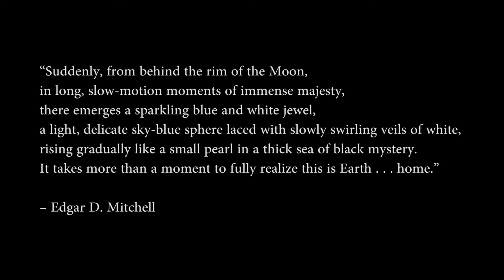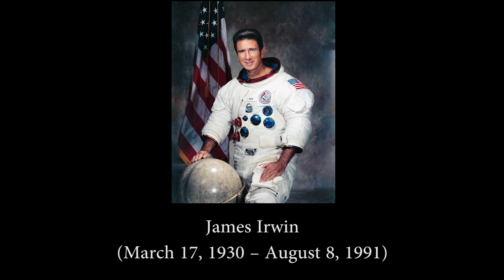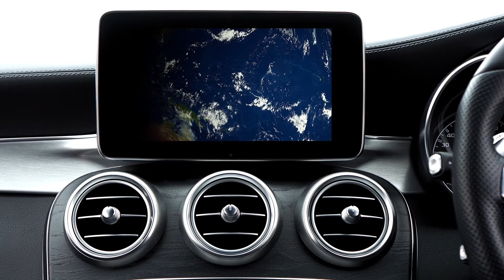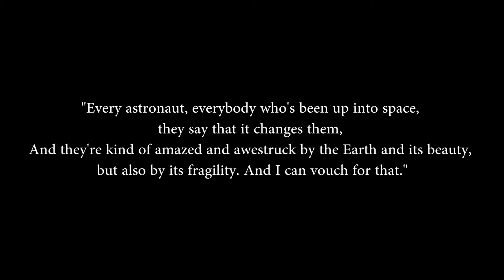The Overview Effect - What it's like to see Earth from Space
The Overview Effect: Transforming Perspectives from Space

In this video, we delve into the life-changing experiences of astronauts who have witnessed Earth from space and how it has the power to transform perspectives and inspire positive change.

In this video, you'll discover:

🔭 What is the Overview Effect?
Uncover the transformation experienced by astronauts when they see the Earth from space.

🌠 Personal Testimonials
Hear firsthand accounts from astronauts who have gone beyond our atmosphere and encountered this life-altering phenomenon.

🌎 Global Impact
Learn how the Overview Effect has the potential to reshape the way we view our planet and approach global challenges.

💫 Empowering Change
Explore how this cosmic perspective can inspire a deeper connection to Earth and a commitment to sustainability.

💰Is it worth it today?
Consider whether the resources spent getting us to space is worth it today.